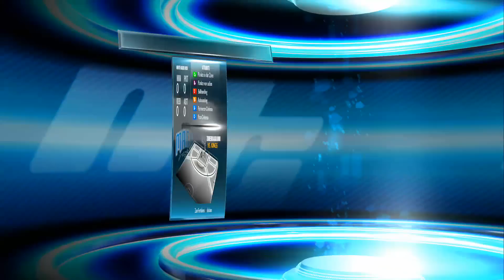NBA 2K14 [PS4] MyCareer - Ep. #16 - Wette mit Ellis [German]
Willkommen zu meiner Karriere in der NBA! - Auf der PS4!

» Episode #16 - Wette mit Ellis

» Song: Submatiki - Firefly

» Spiel: NBA 2K14
» Plattform: Playstation 4
» Publisher: 2K

» OdiumGaming - Aus Liebe zum Spiel!